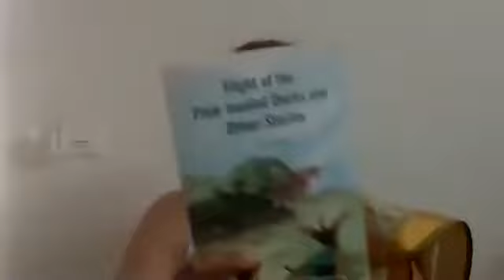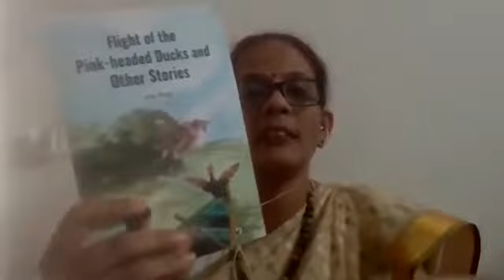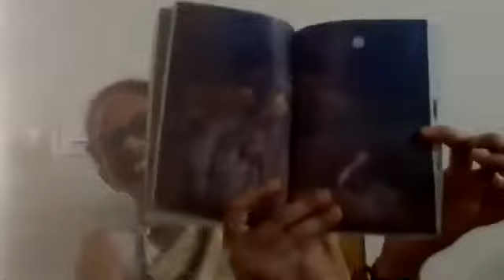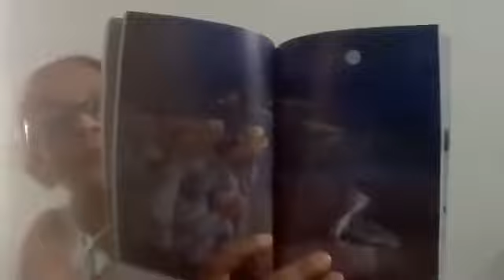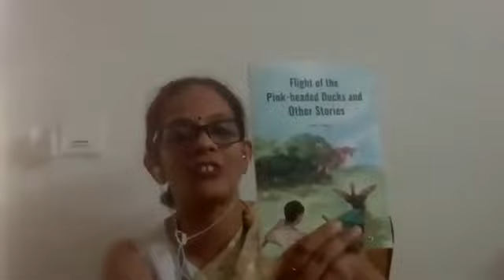Creative Writers and Illustrators(Episode 2)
Children's author Shyamala Shanmugasundaram talks to Katie Bagli and Zainab Tambawalla about their latest children's book for  BNHS!